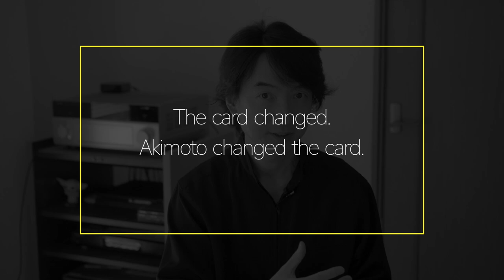カードマジックで自動詞と他動詞の使い方を考えよう！【秋元正】第3回英語講師オーディション⑨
普段はマジシャンとして活動。英語が必要なマジシャンに指導することもあり。英語をアウトプットに使えるようになることを念頭に置いての指導。その時々で自分が興味のある動画をアップロードするためのYouTubeチャンネルを持っているが、一貫性のなさ故に登録者伸びず

‹出演者情報›
もりてつ
発音指導士